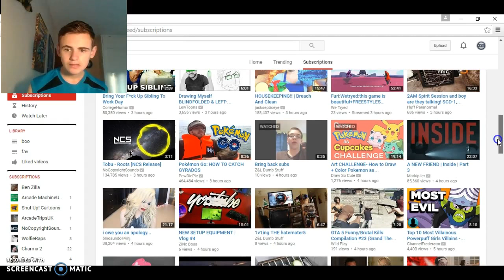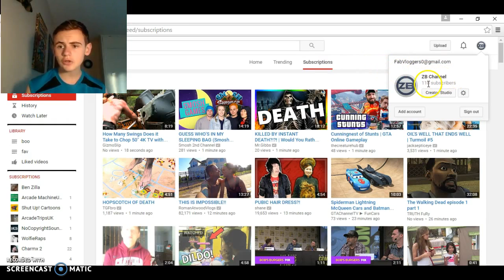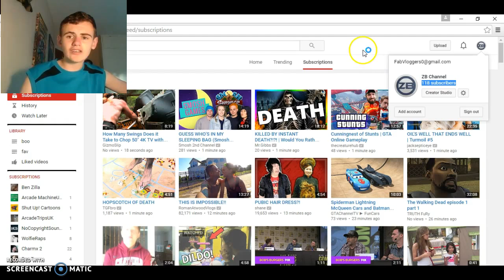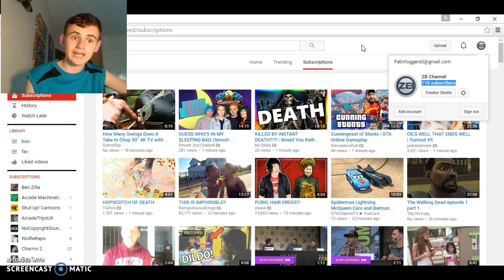Zak Rages Over Youtube